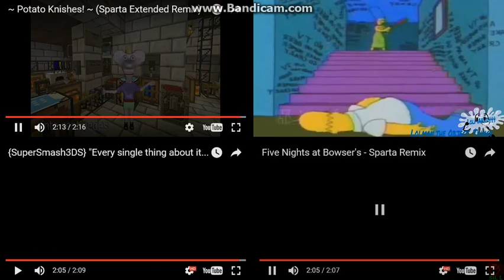Let's Remake FTW 01 --- Sparta Extended Remixes Side-By-Side 216